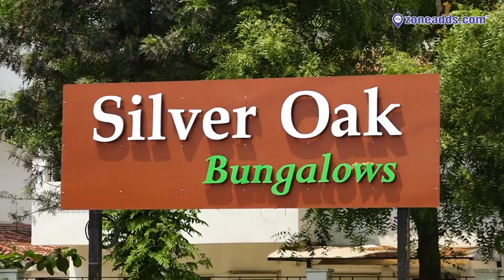How to Achieve Best Body Join Tonys Gym @Cherlapally | Ph: 80084 06747 | zoneadds.com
Tony; 's Fitness Studio is all set to Fit your Body with customized workouts every month. One needs to be healthy with a regular fitness routine. If you wanna be much more stronger than your exercise then Visit the Fitness studio. It is located at Cherlapally, Secunderabad. M: 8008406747